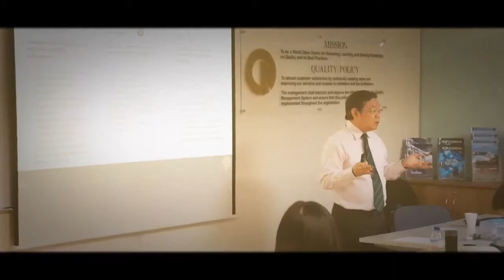SQI - CAQ - Day 1 - Part 2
SQI with Chinese Association for Quality on 19 December 2016